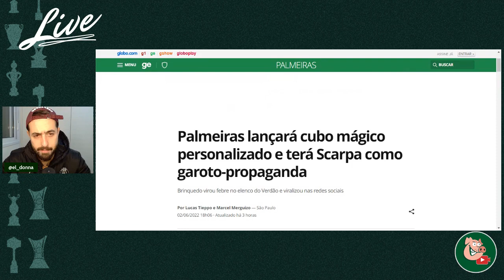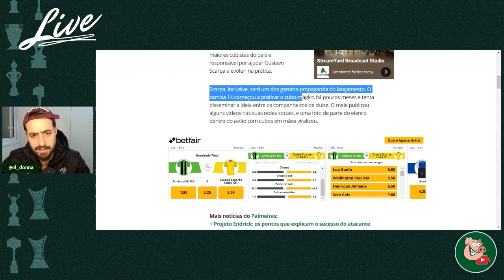O SCARPA FICA (eu acho 👀) SAIBA O PQ!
A CAMISA DA SUA CREMOSA. NÃO VACILA